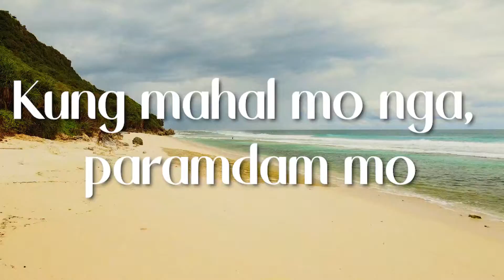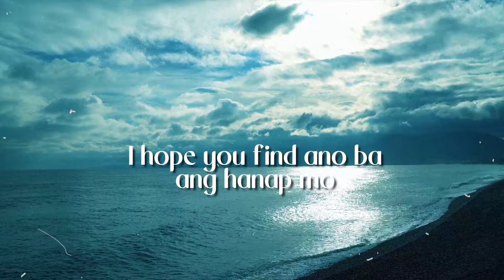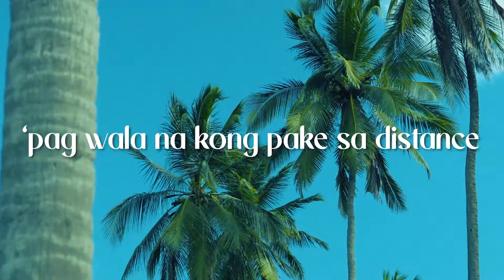Zero Words - Schumi (Official Lyric Video)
Schumi (Alber Guallar) is all about the vibes on the lo-fi tinged song titled “Zero Words.” Here, Schumi mixes R&B vibes with a Latin-esque beat and the result is a relaxing and vibey track that’s right for chilling, cruisin’ or just plain hangin’.